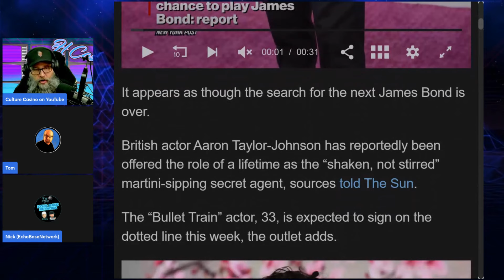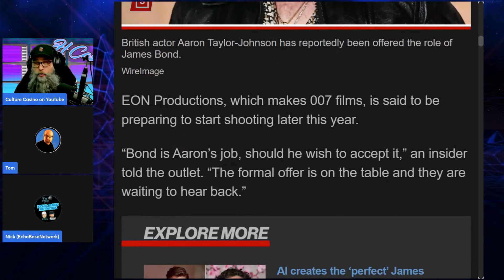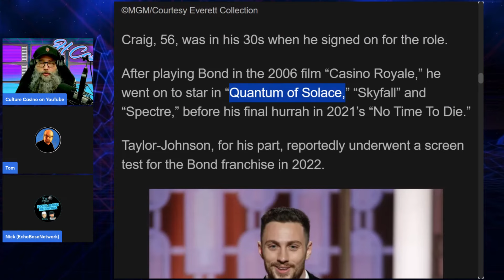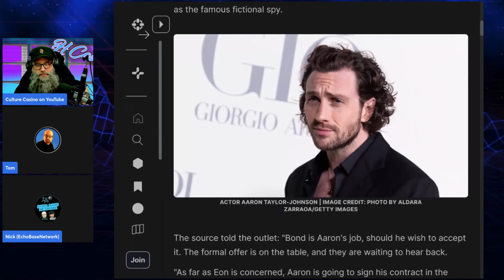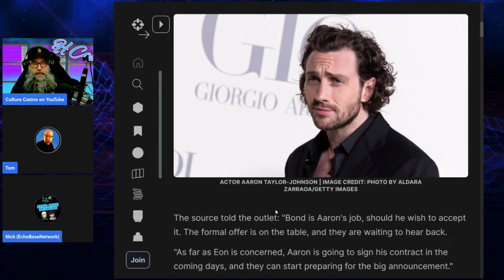Aaron Taylor-Johnson Is The Next James Bond GREAT NEWS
Aaron Taylor-Johnson Is The Next James Bond